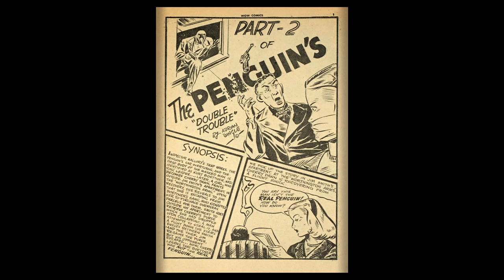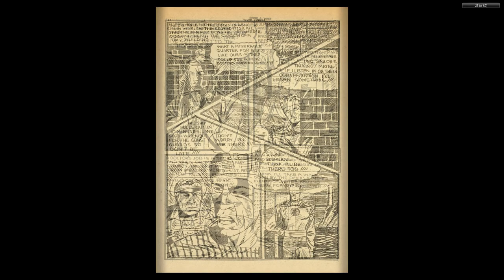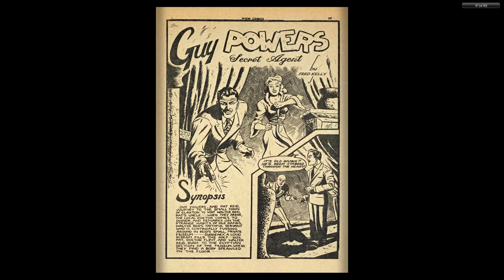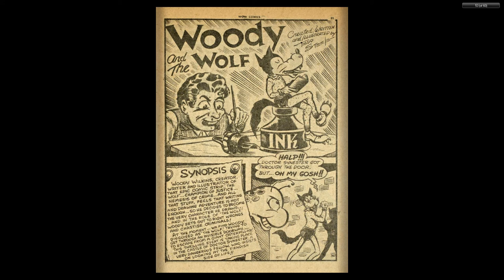CANADIAN 1940's COMICS 09 Wow Comics 27